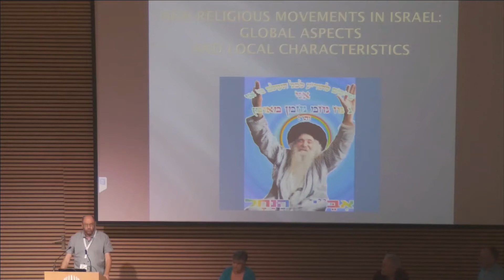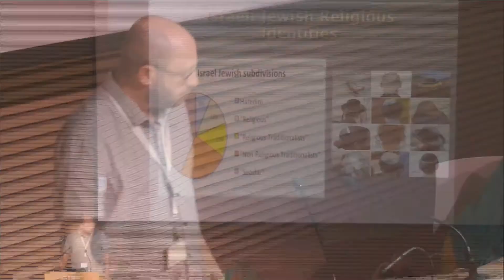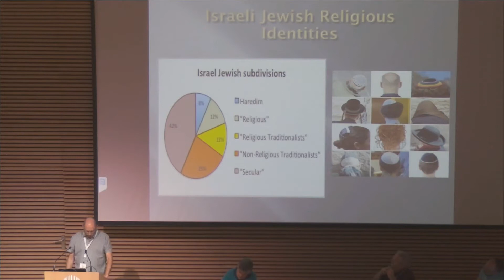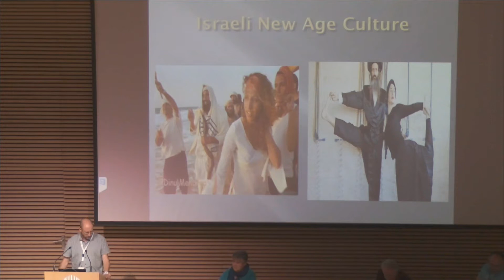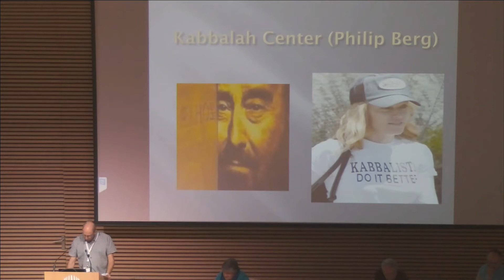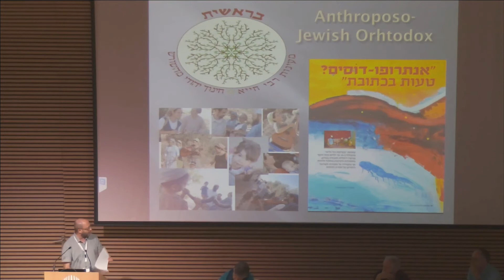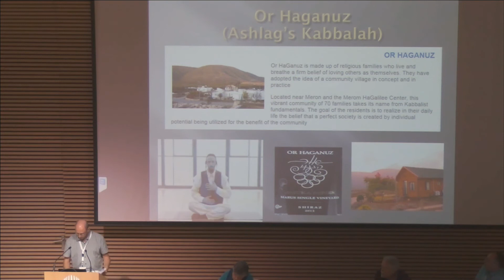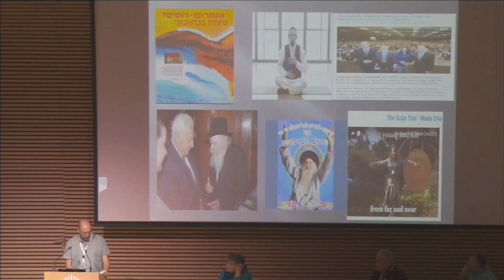New Religious Movements in Israel | Boaz HUSS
Holy Lands and Sacred Histories in New Religious Movements

Opening Session

New Religious Movements in Israel: Global Aspects and Local Characteristics
Boaz HUSS, Ben-Gurion University of the Negev, Beer-Sheva, Israel

Co-organized by:
Center for Studies on New Religions (CESNUR)
The Israeli Information Center for New Religious Movements (MEIDA)
The Van Leer Jerusalem Institute
The Goldstein-Goren International Center for Jewish Thought (Ben Gurion University)
International Society for the Study of New Religions (ISSNR)

Visit the Van Leer Website